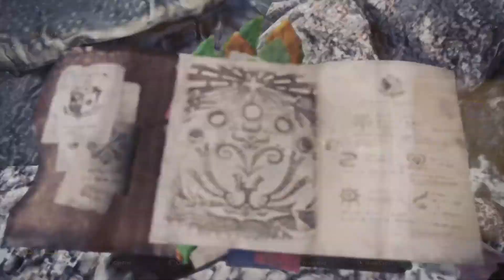Monster Hunter World: Iceborn MR150